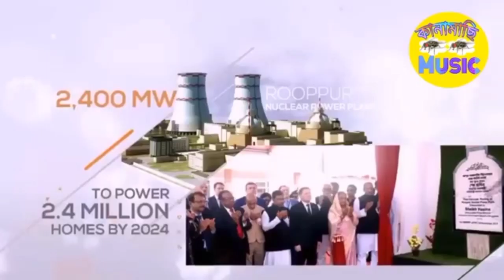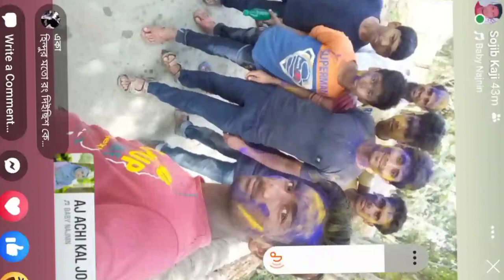October 30, 2023